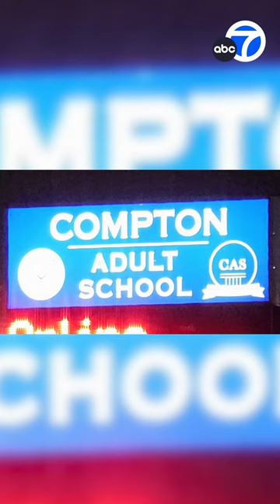Compton residents protest RVs on their street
Residents of one Compton neighborhood are getting tired of RVs lining their streets, causing nuisances and hazards. The trash, the feces and everything that they're dumping into the street," said Jacquelyn McGee. "It's just a health hazard. And it's dangerous for our community. So we're tired. We need something done immediately."